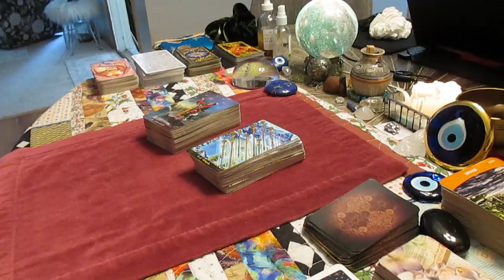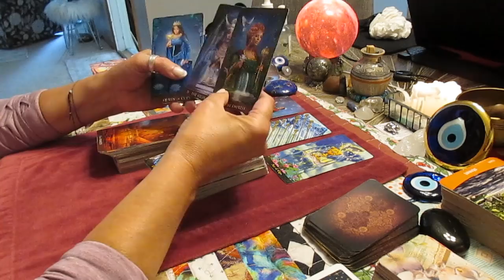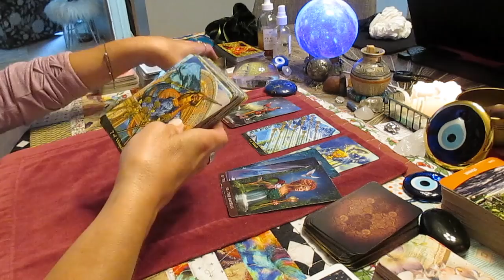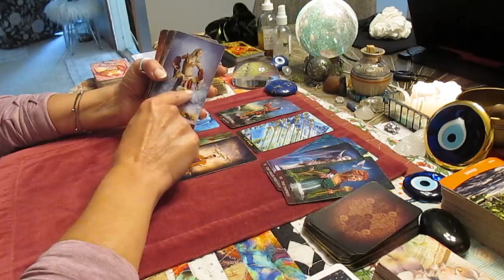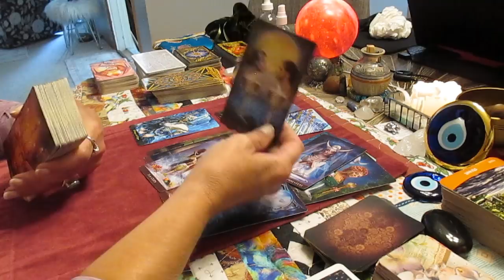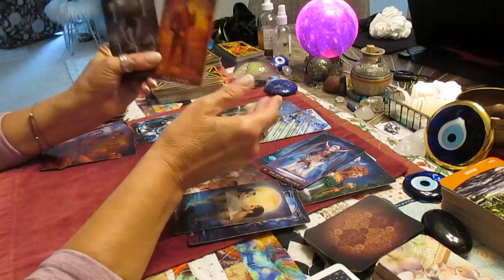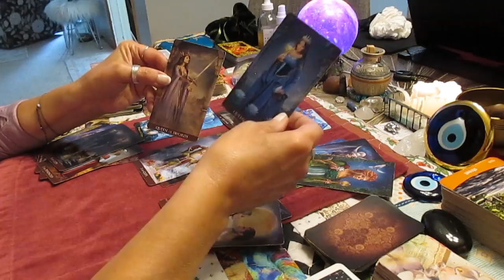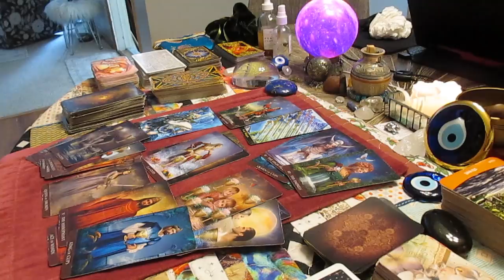They want that love BACK! They're in love with your love, and so much more. ALL SIGNS LOVE TAROT